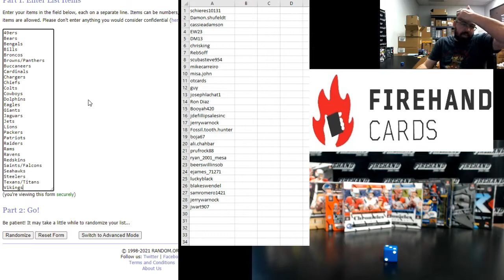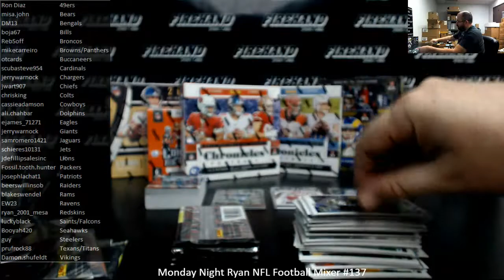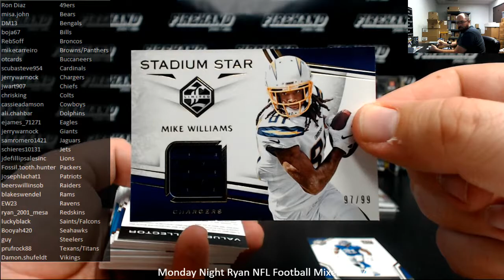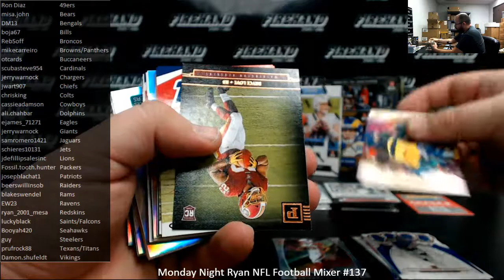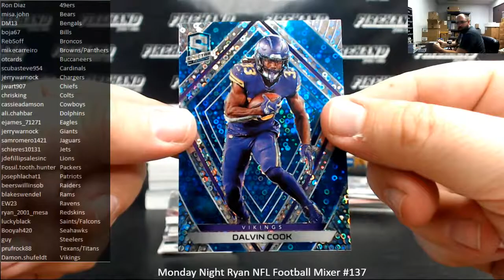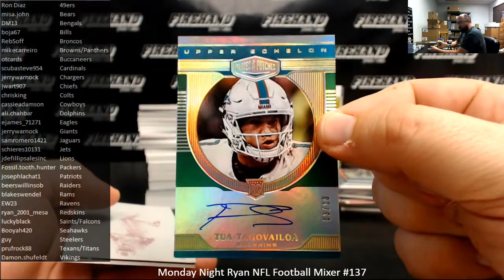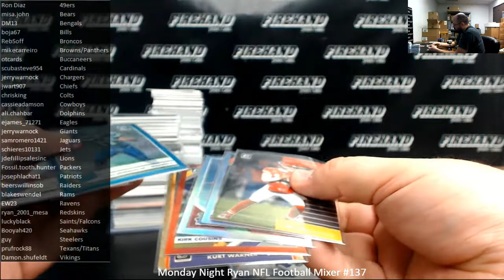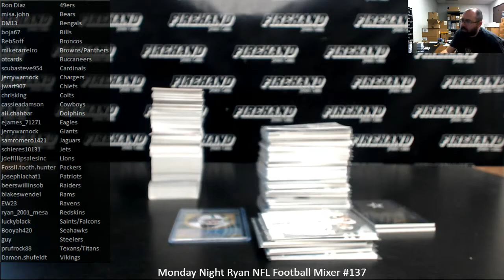5/3/2021 Monday Night Ryan NFL Football Mixer #137